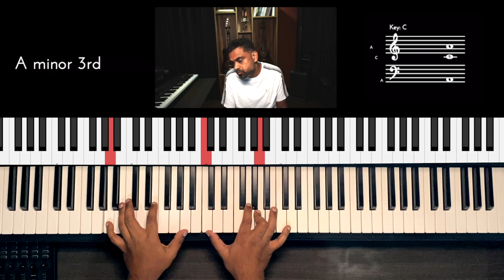Riff #2587 - Jason Zac